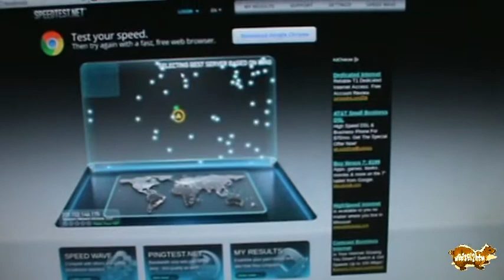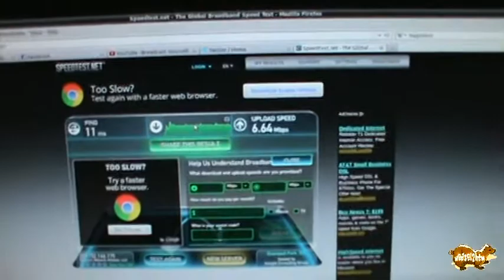7-14-2012 Speedtest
After seeing Maxxarcade's speed test video I figured it was time again to see how my internet connection was holding up.  Not bad for the 1.5 Mbps package!